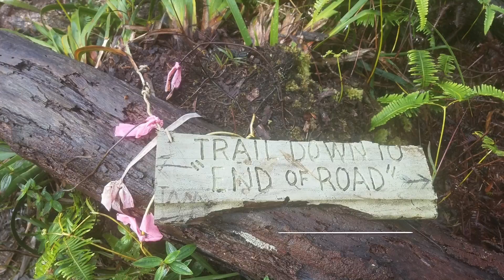XPLOREOR NATURE: TRIPLER RIDGE TRAIL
DAY HIKE BE PREPARED:
SMARTPHONE
MAPS
FOODS
WATER